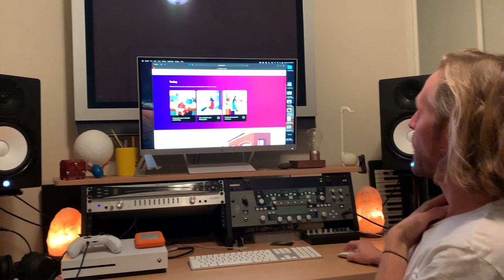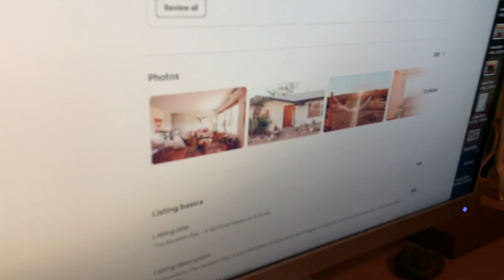Airbnb Photography and Booking Our First Guest!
Signing up to host on Airbnb?

On this week's episode we finish up styling and prepping the house for its first Airbnb photoshoot. Once the photos of our Airbnb were done, we were able to officially launch on the Airbnb website!

 We also welcome out our Aunt Robin for a few nights under the stars and added a Kwikset Halo lock to the front door so our guests can have individual lock codes and secure access to the home.

You'll see us book our first guests within 24 hours of launching on Airbnb -- we can't believe we've made it this far so quickly. This was such an exciting time... until we found a leak DAYS before our first guest was set to check in!

Shop Our Gear:
DJI Mini SE
iPhone 13 Pro: